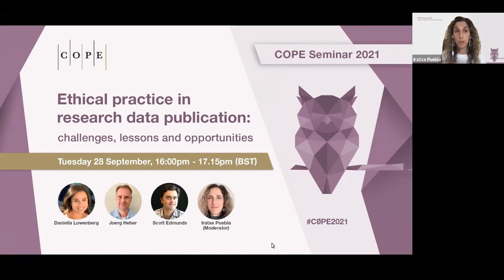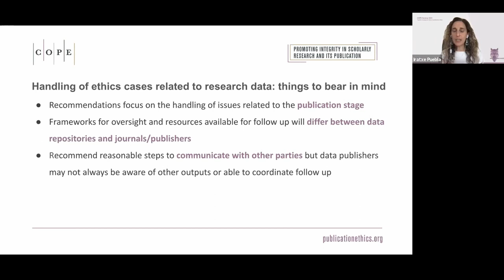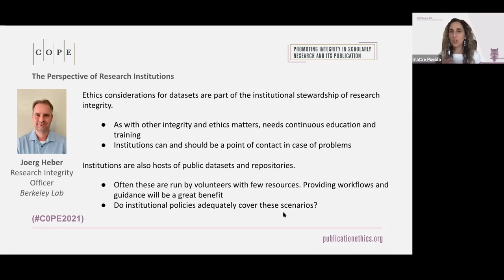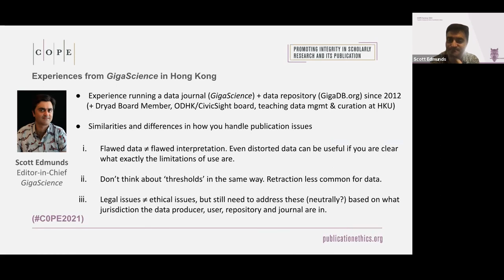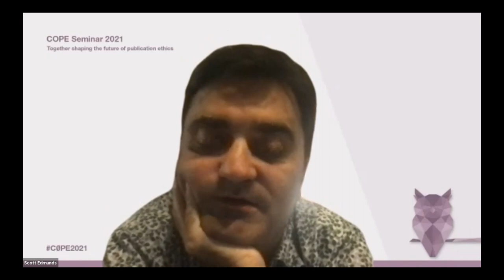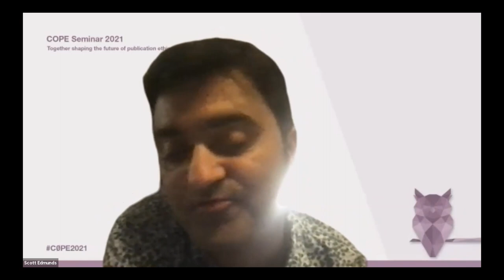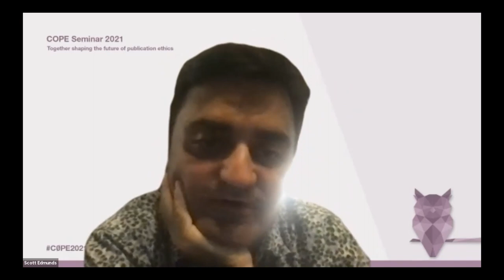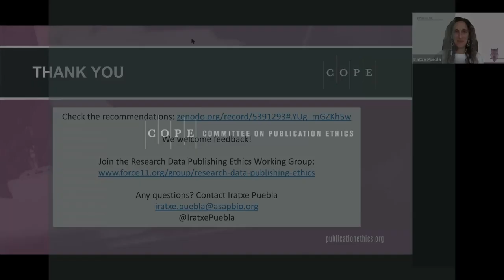Ethical practice in research data publication: challenges, lessons and opportunities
This COPE Seminar 2021 session on ethical practice in research data publication. Over the past decade, a marked increase has been seen in the publication of research data, driven by journal, funder, and institutional policies. This has brought ethical challenges specific to datasets, which often interface with the journal publication related to the dataset. To respond to these emerging challenges, the FORCE11 Research Data Publishing Ethics Working Group, in collaboration with COPE, is developing guidelines and resources to support journal editors, data repositories, and institutions in the handling of ethics cases related to research data.

In this session, the resources that the Working Group has developed will be presented and the speakers will discuss their experience with ethics cases related to research data publication, and how the resources can support different stakeholders in the handling of such issues. There will be opportunities for feedback from the audience on their own experience with cases involving research data and their views on resource needs for editors, to inform the Working Group’s next steps.